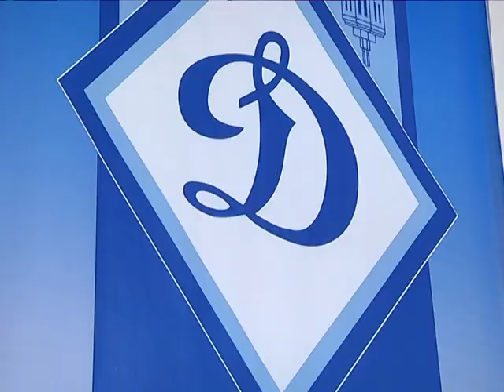2018-12-26 г. Брест. Новогоднее первенство СДЮШОР «Динамо». . Новости на Буг-ТВ.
Итоги уходящего года в областной СДЮШОР «Динамо» подвели большим   мероприятием.  На базе спортивного  прошли открытый чемпионат города Бреста и первенство школы по дзюдо, а также художественной гимнастике «Новогодняя сказка 2018». Порядка 70 юных «граций» - воспитанниц отделения художественной гимнастики  и около 70 юных борцов – учащихся отделения дзюдо из Бреста и Баранович в течение двух дней выявляли сильнейших в своих видах спорта. За соревнованиями наблюдала съемочная группа «Буг-ТВ».